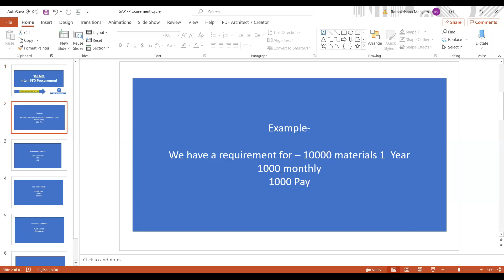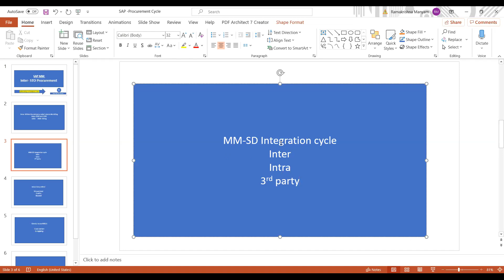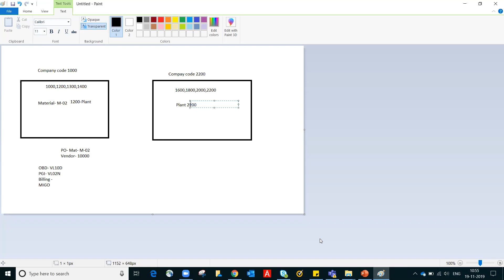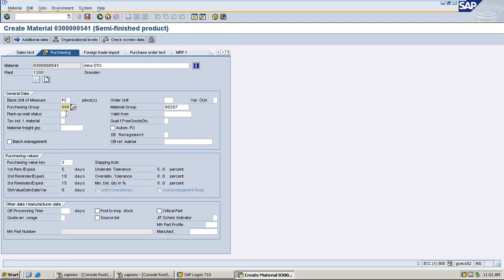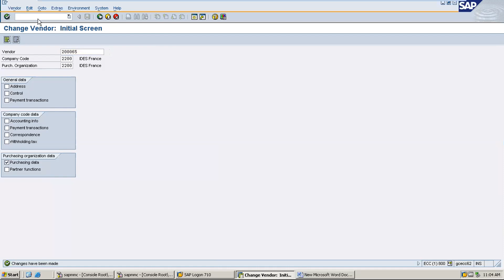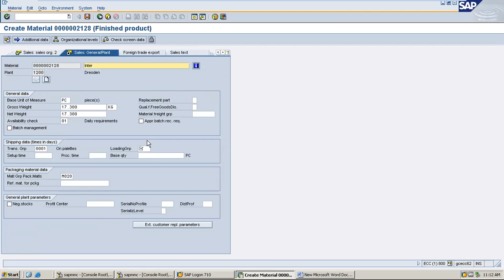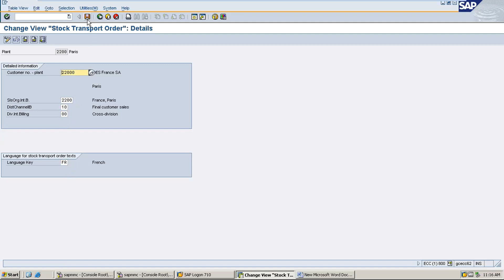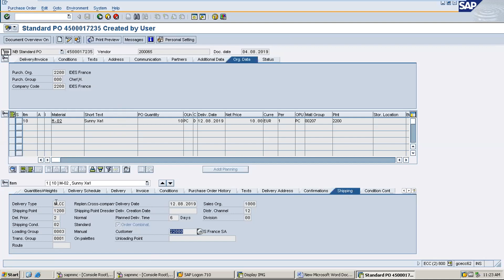SAP MM- Inter STO procurement process with configuration settings overview for All Learners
SAP MM- Inter STO(MM-SD Integration) procurement process with configuration settings overview for All Learners, Please follow the YouTube channel
For SAP MM Blog- Please Visit- Studyuuu.com